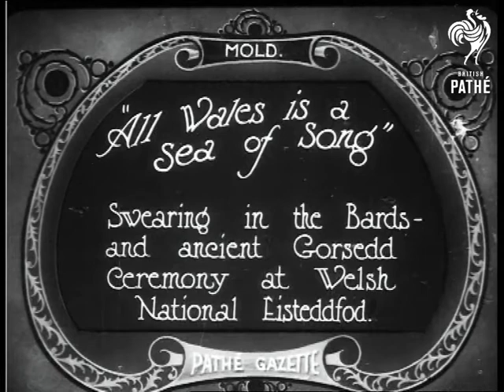Eisteddfod - Wales (1923)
Item title reads - "All Wales is a Sea of Song." Swearing in the Bards and ancient Gorsedd Ceremony at Welsh National Eisteddfod. Mold, Wales.

M/S of ladies in traditional Welsh costumes and hats, they walk down the lane followed by others, a man holding a big sword walks down as do others in robes and head-dresses.  L/S of the ceremony.  M/S of the sword being given to a man by others in robes, they crowd round.  L/S as people applaud and someone sits at a harp.

A big banner is carried down the lane, L/S of lots of people at the ceremony, the camera pans across them.  M/S of two people stood on a platform, M/S of a procession of people, a man carries a bouquet of flowers and others follow with a figure on a tray carried at shoulder height.
 FILM ID:312.36